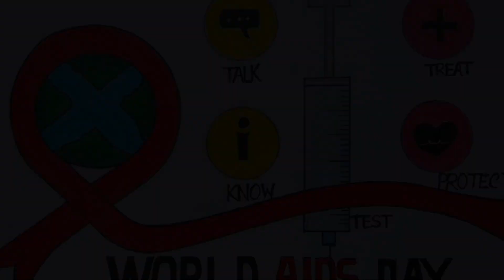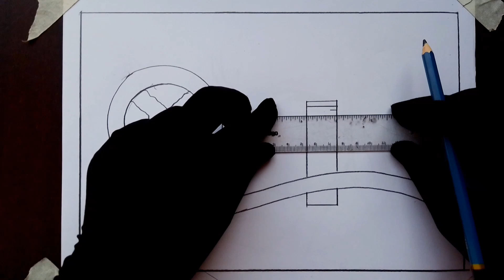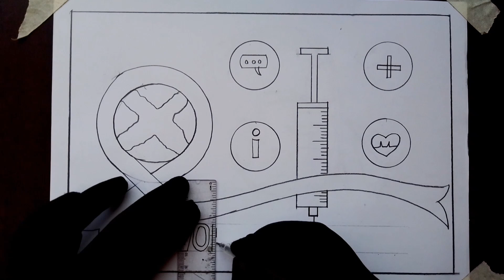World Aids Day Poster Drawing | Aids day drawing ideas 2024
world aids day drawing

world aids day drawing easy

world aids day drawing poster

World aids day poster ideas
World aids day poster template

World AIDS Day pictures

World AIDS Day theme 2024